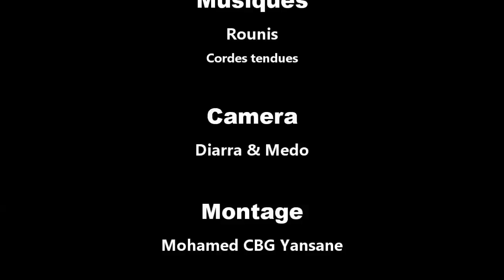KHE KELEYA TO 19 VERSION MALINKE